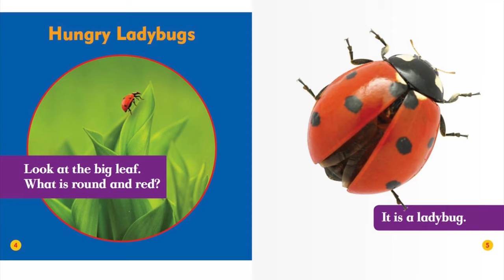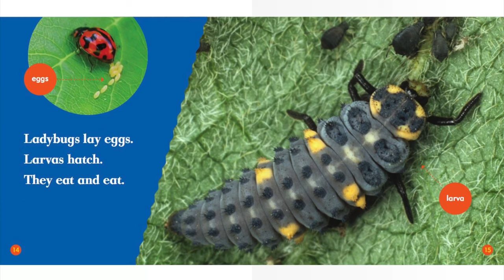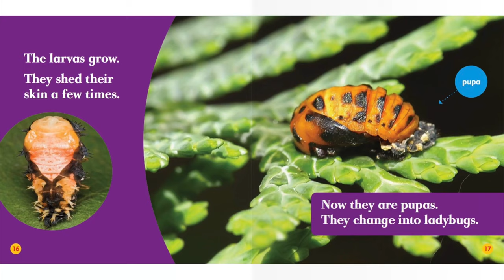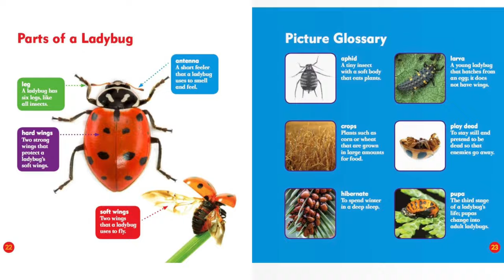Animal Facts - Ladybug / Ladybird | Episode #7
The most important facts about LADYBUGS | LADYBIRDS.  The simple and fun book for kids to understand the facts About Ladybugs.